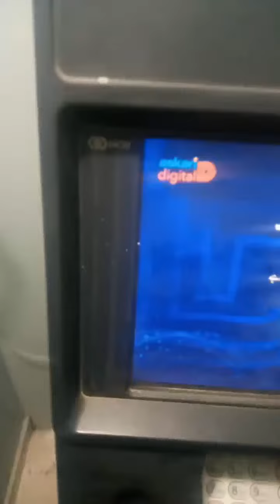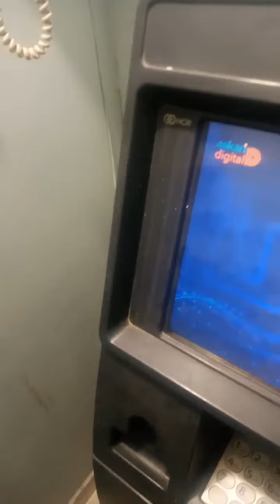Askari Bank ATM worst ever experience